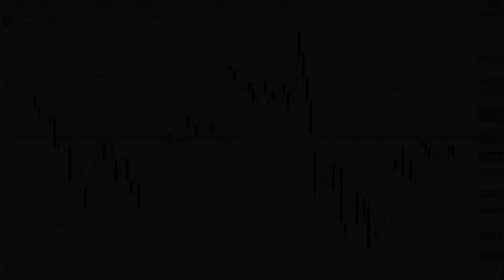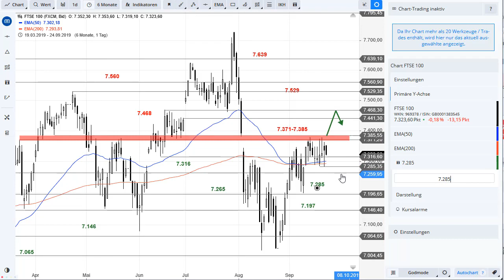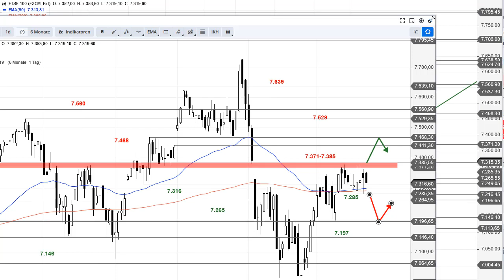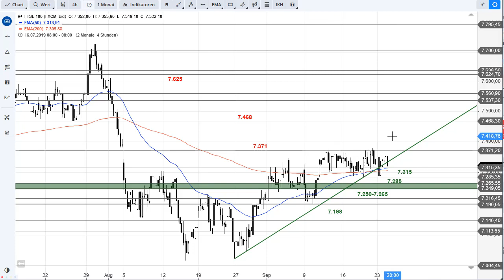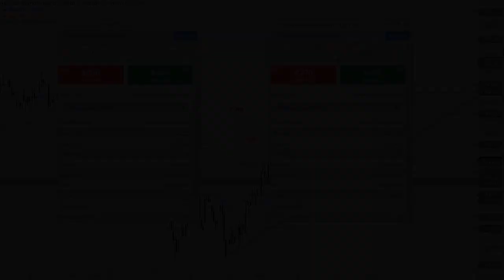SG Index-Check am Mittag - FTSE 100 verharrt in einer Range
Im britischen Leitindex ist aktuell Geduld gefragt. Der FTSE 100 pendelt seit zwei Wochen seitwärts. Wann entstehen neue Handelssignale?